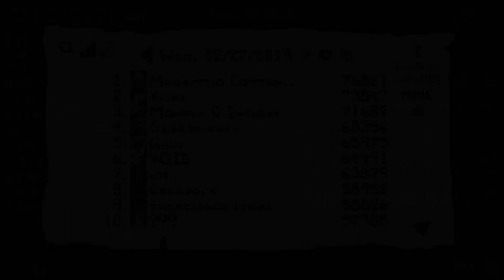The Binding of Isaac Afterbirth+ - Daily - 2/27/19 - "FREE"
Welcome back to The Binding of Isaac Afterbirth+ dailies, today's run is for February 26, 2019. This run is much better than yesterday's in both power and placement, I hope you enjoy!